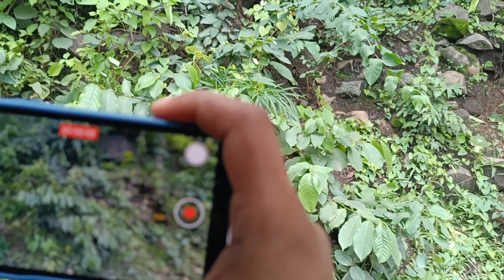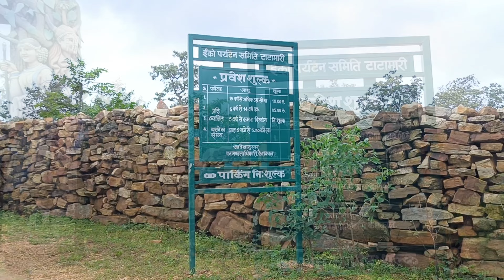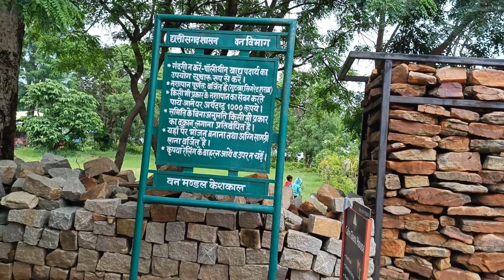Jannat jaisi jagah😍😃 || Tatamari ⛰️|| KESKAL VLOG-160 200km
I'm on Instagram as @_anish_harrison_. Install the app to follow my photos and videos.